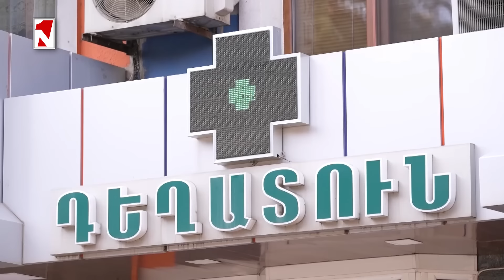Ալիևը երբ շքերթ էր անում, Զախարովան տեսե՞լ է խաղաղ բնակիչների. փորձում է կոծկել հանցակցությունը